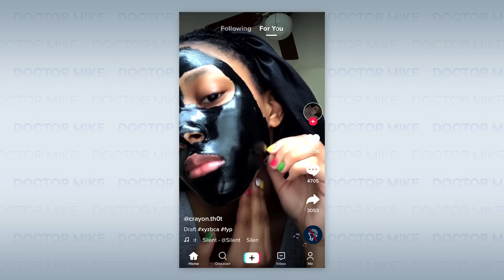Worst Skincare Mistakes My Patients Make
I see patients making the same mistakes with their skin care over and over. Today I decided to pull together a list of the most common skincare mistakes I see from them, covering a wide range of dermatological issues. We discuss things like popping pimples, charcoal masks, skincare trends, hydration, moisturizer, shaving, alcohol based products, sweat, pore health, sunscreen and SPF, exfoliating scrubs, and so much more. Have you made any of these skin care mistakes, or maybe you’ve found a treatment plan that works right for you?